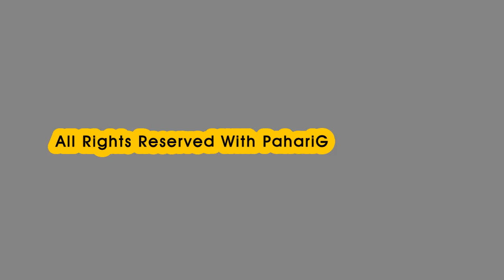Himachali Pahari Song Chal Sajniye Shuruaat By Shalu Singh | Lyrical Video | PahariGaana Production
PahariGaana Production Presenting Latest Himachali Pahari Song 2019 Chal Sajniye by Shalu Singh from his album Shuruaat Music by Rajesh Gandharav & Naveen Negi.

♪ Song : Chal Sajniye
♪ Singer : Shalu Singh
♪ Album : Shuruaat

Disclamer :- All the copyrights of the above song are with PahariGaana Production.

Lyrics : Chal sajnie hawa Thandie chalo mare graon di

Chal sajnie sido gio ra khana chisho bao ri

Chal sajnie bhedo bakri jmino sobi re nao di

Chal sajnie uno poshmo re dodu bhabi banaodi

Chal sajnie phanke kulro ni pedo ri beshe tu chaon di

Chal sajnie bishu jatro bi lago deo re nao di

Chal sajnie dolo guju re rage nati nachaondi

O thunde lo beshe to roe methea tongo re thunde lo - beshe to roe methea tongo re thunde lo

O junde lo panje to tere beteara blade junde - lo panje to tere beteara blade junde lo

O thunde lo beshe to roe methea tongo ri dafi lo - beshe to roe methea tongo ri dafi lo

O thunde lo bejo to Jani gadaonda aon aaju ma afi re - bijo to Jani gadaonda aon aaju ma aafi lo

O afi re pore to pae methea bijo re chale to pore to pae methea bijo re chale

Bolo chale re dune to chuto bhano ajo chauro do kali re dune to chuto bano ajo chauro do kali re

O kali re pore to kore methea kande ke dhalo re pore to kore methea kande ke dhalo re

O dhalo re roksha Koro ma mae keri ra karalo re roksha koro ma mae keri ra karalo